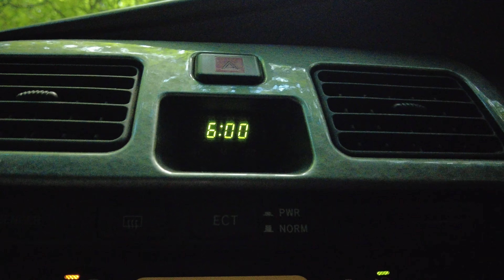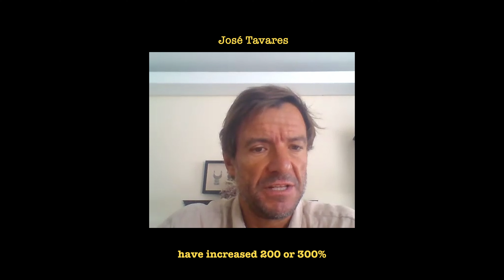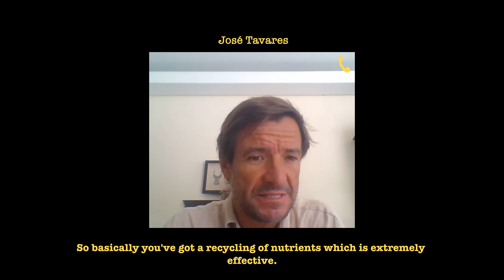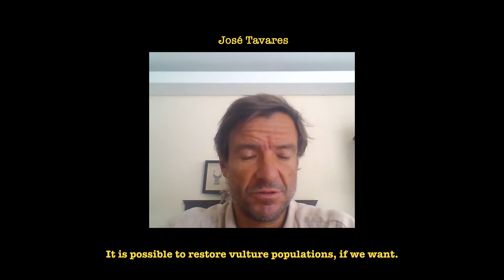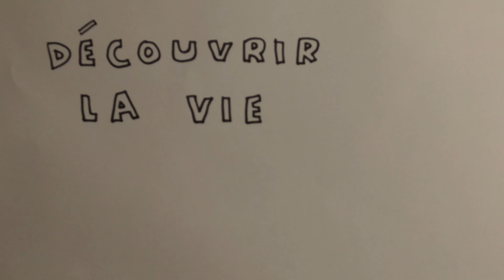Vultures, Nature's Unsung Hero - "Vanishing Sky Lords" [FILM]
Vanishing Sky Lords (გაუჩინარებული ცის ღმერთები) tells a story of vultures; a creature of crucial importance in our ecosystems, that in many parts of the world, face a battle against extinction.

Vultures have gone from a prominent figure in tales and myths, in various ancient civilisations, to a misunderstood - and even misrepresented species. In reality, they provide a needed function in our planet's biodiversity systems - and are one of nature's "unsung heroes".

Vanishing Sky Lords was filmed in the Eagle Gorge of Dedoplistskaro, in the Kaheti region of eastern Georgia. Here, wildlife conservationists study their population of vultures, and explore their own mythical tale of Paskunji (ფასკუნჯი).

A film by Saxon Bosworth.
Produced, filmed, narrated, and edited by Saxon.

This film was created independently, with no financial support. If you would like to donate to support Saxon's future work, you can do so

Featuring interviews with:
- José Tavares [of Vulture Conservation Foundation]
- Luka Tkemaladze [of Nature Conservation Georgia]
- Sonika Kushwaha
- Lexo Gavashelishvili [of Ilia State University]
- Nika Budaghashvili [of Sabuko]

Wildlife photography and video from Nika Paposhvili, Nika Kerdikoshvili, and Saxon.
Artwork by Luka Tkemaladze.
Thumbnail by Luka Tkemaladze.
Georgian translations by Luka Tkemaladze.

1:30 - Eagle Gorge, Georgia (არწივის ხეობა, საქართველო)
7:57 - Species breakdown: Bearded Vulture, Egyptian Vulture, Griffon Vulture, & Cinereous Vulture
16:22 - Magically misconstrued (ჯადოსნურად გაუგებარი)
21:51 - Vultures in Hindu culture: Jatayu from the Ramayan
24:02 - The Georgian legend of Paskunji
29:06 - Sky burial ritual of Buddhists of Tibet
34:35 - Diclofenac: how India lost its vultures (დიკლოფენაკი: როგორ დაკარგა ინდოეთმა ლეშიჭამიები.)
36:10 - Poisioning: the main threat to vultures (მოწამვლა:  მთავარი საფრთხე ლეშიჭამიებისთვის)
38:11 - The status & future of Georgian vultures
40:11 - The future for vultures worldwide